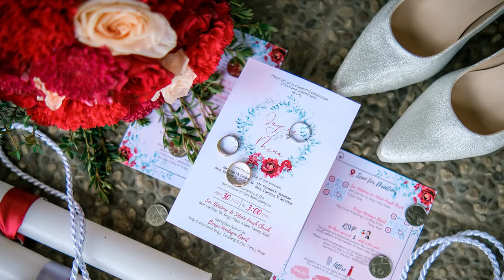Jaycee and Mina Onsite Photo